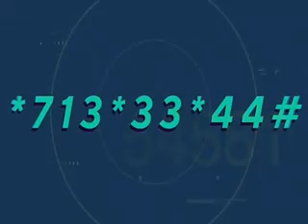Borussia Dortmund BVB Legends Tour Ghana in June 2022